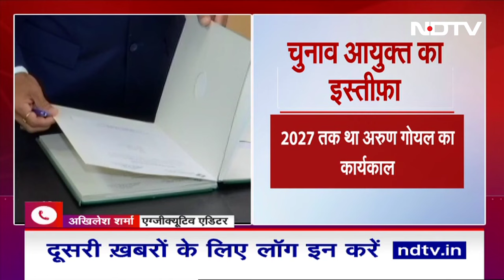Election Commissioner Arun Goyal ने Lok Sabha Elections से ठीक पहले दिया इस्तीफा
In a surprising turn of events, Election Commissioner Arun Goyal has tendered his resignation right before the upcoming Lok Sabha elections. Goyal's decision comes amidst speculation and controversy surrounding the electoral process.